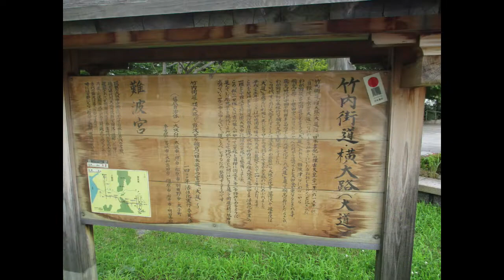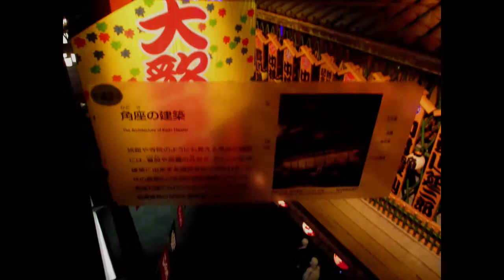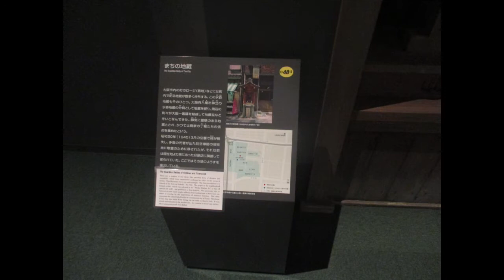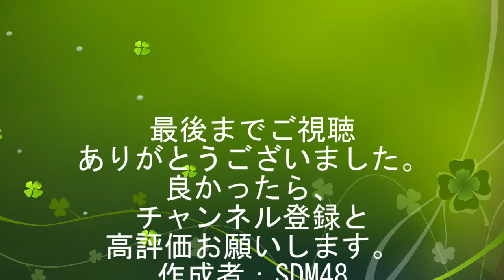大阪歴史博物館スライドショー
2021年7月18日（日）に行った、大阪歴史博物館をスライドショーにしました。
その日は、浴衣姿で博物館に行きました。
難波宮跡の向かい側にあります。
NHK大阪放送局も併設しています。